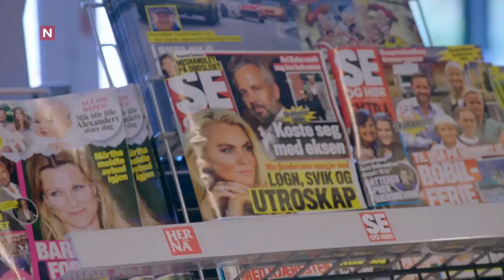Live Nelvik om middag med Ari Behn | 4-stjerners middag | discovery+ Norge